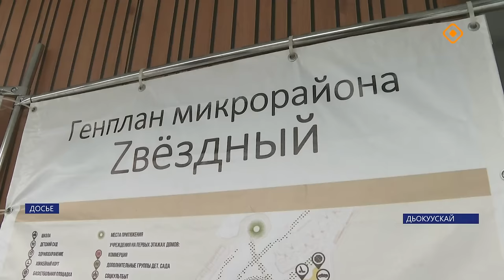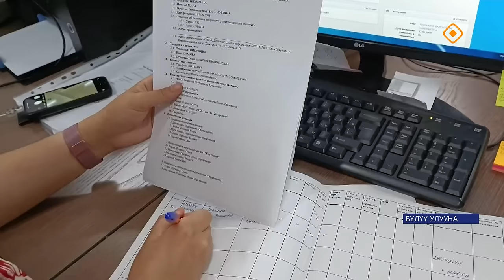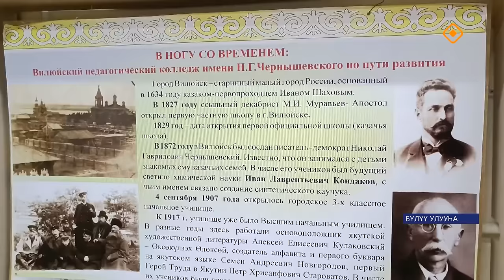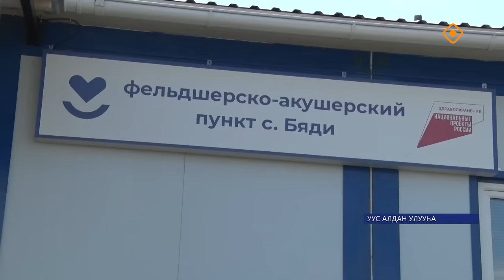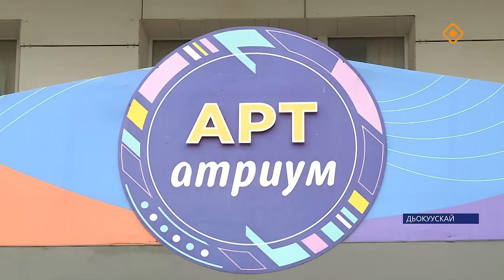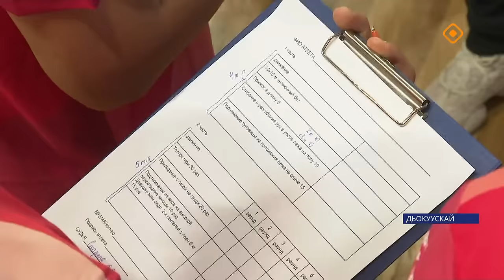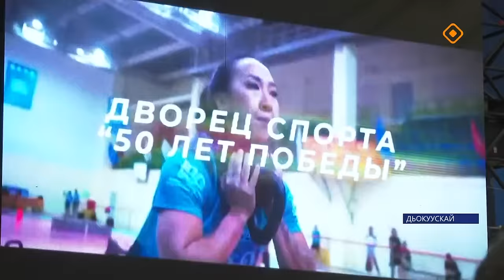«Саха сирэ» информационнай биэрии. От ыйа 18 күнэ 20.30